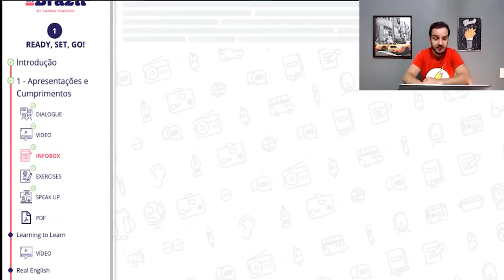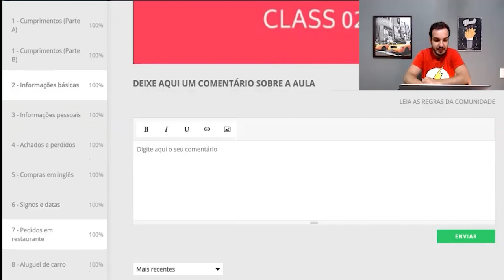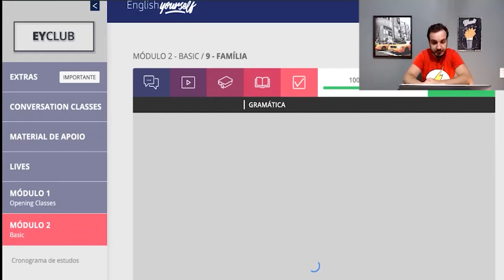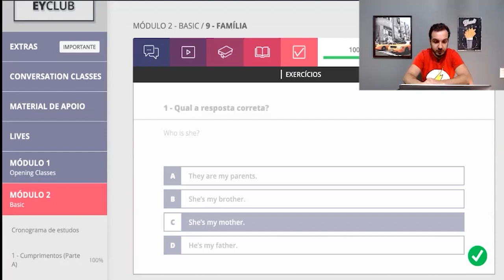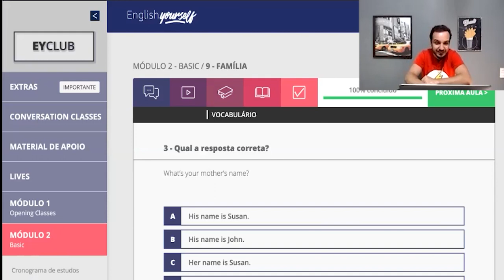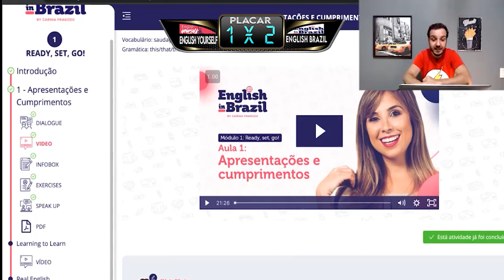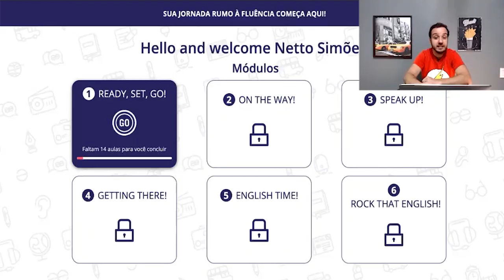EnglishTreta English Yourself ou English in Brazil - Qual o Melhor Curso?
Neste video mostro como funciona as duas plataformas de Inglês das Professoras Lilian Bittencourt e Carina Fragozo.

Tudo o que você precisa saber antes de assinar. Qual o método de estudos e como ele é aplicado no seu dia a dia e comparo ponto a ponto para que você possa fazer a melhor escolha.

Eu analisei os cursos em 4 quesitos:

1- Transparência na Contratação
2- Design e Usabilidade
3- Formato de Conteúdo
4- Cancelamento e Relacionamento com Consumidor.

E ai, em quem você apostaria?

Para o próximo episódio do "English Treta" quero saber de você, quem você quer ver no ringue? Faça sua sugestão aqui nos Comentários.

Quer ter "spoiler" dos próximos episódios aqui do Youtube? Me segue lá no Insta

Você sabe qual é o melhor curso online de inglês? Não? Então assista este video e tire todas as suas dúvidas